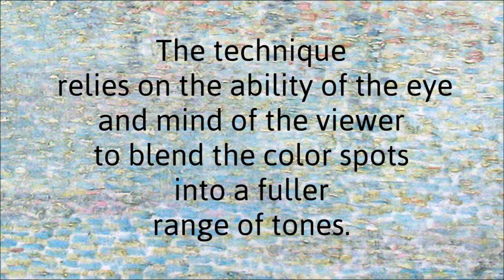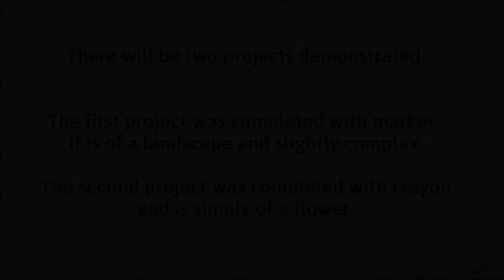A LESSON IN Pointillism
Welcome to Art!
    Pointillism is a technique of painting in which small, distinct dots of color are applied in patterns to form an image.  The technique relies on the ability of the eye and mind of the viewer to blend the color spots into a fuller range of tones.
      Georges Seurat and Paul Signac developed the technique in 1886, branching from Impressionism.
      This video will demonstrate this technique in two different projects. The first one is a landscape completed with dots made with markers. A less complicated project is simply a flower completed with dots made with crayons and is less complicated and will not take as much time.
      Feel free to go at your own pace and pause the video as needed!
    Have fun!
      "When you go beyond the basic elements of art and explore combinations, design and you imagination, the possibilities are creatively endless."
Respect the art, respect the artist!
Have fun!
KHerald, Art
SunRisingStudio